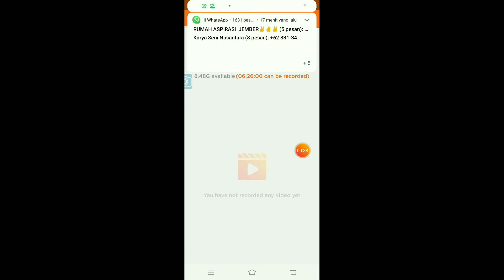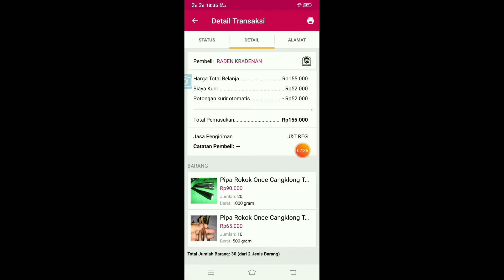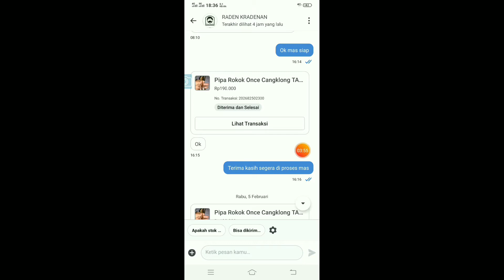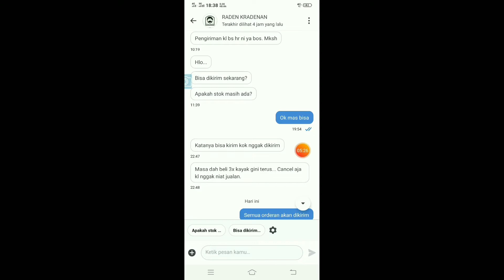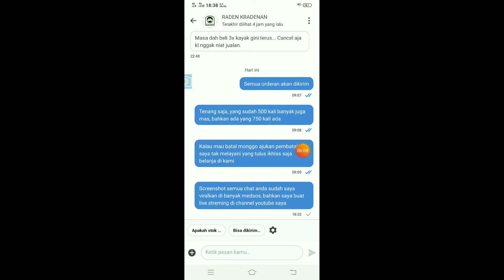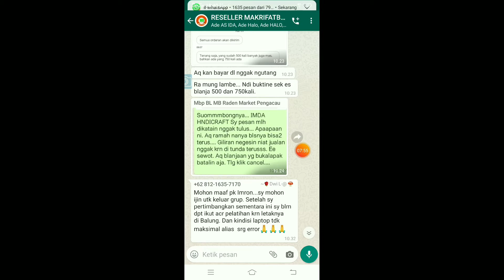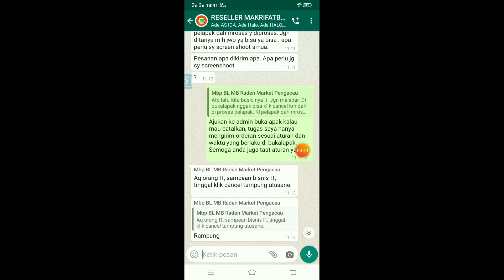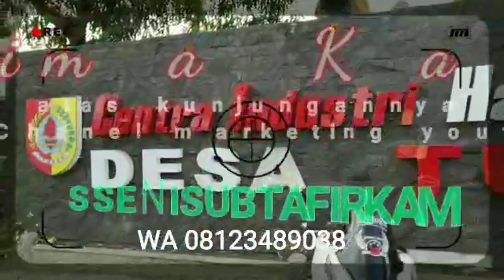Harus SABAR Mengatasi Banyak TYPE Pelanggan Business Online di